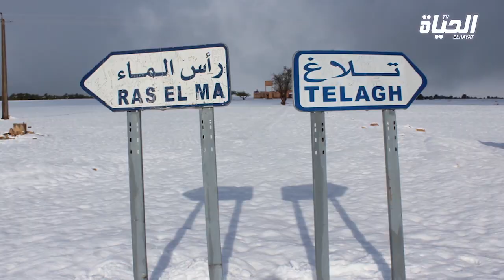الجيش الوطني الشعبي يتدخل لفك العزلة عن المناطق المتضررة